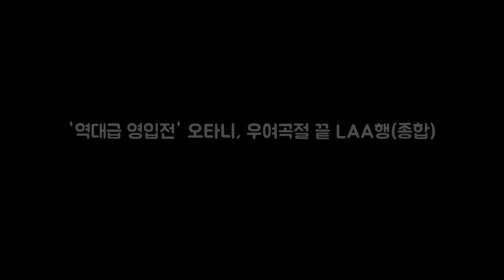역대급 영입전 오타니 우여곡절 끝 LAA행(종 DKO 뉴스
OSEN=김태우 기자] 메이저리그(MLB) 30개 구단이 모두 관심을 보인 사상 초유의 영입전은 LA 에인절스의 승리로 끝났다. 투·타 겸업으로 화제를 모은 오타니 쇼헤이(23)는 에인절스의 유니폼을 입고 MLB에 도전한다. 오타니의 에이전시인 CAA는 오타니가 에인절스와 사인하기로 결정했다고 9일(한국시간) 발표했다. 오타니는 최근 구단 면접을 통해 7개 팀을 최종 후보로 추린 상황이었다.